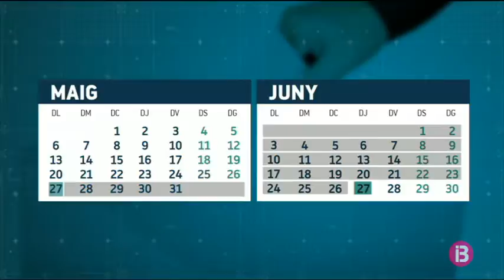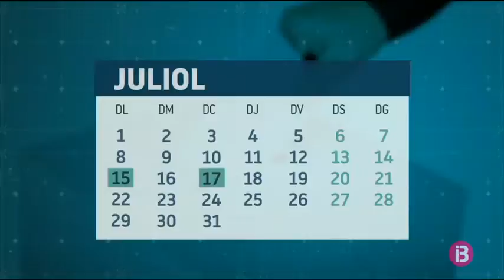El calendari electoral i postelectoral de les properes eleccions del 26 de maig